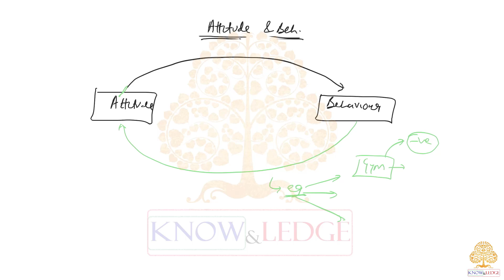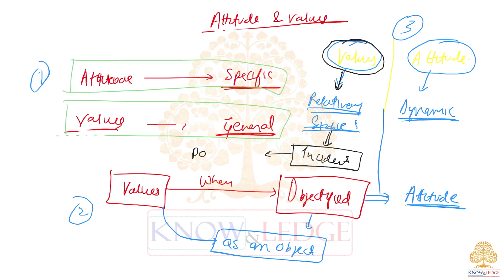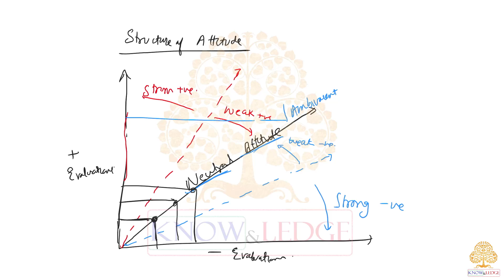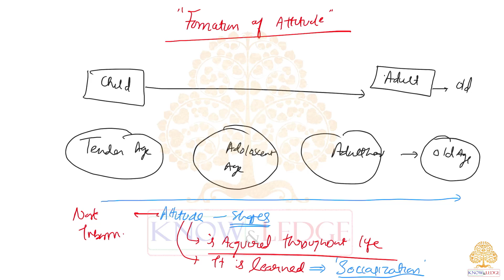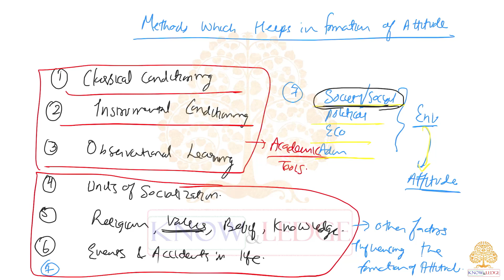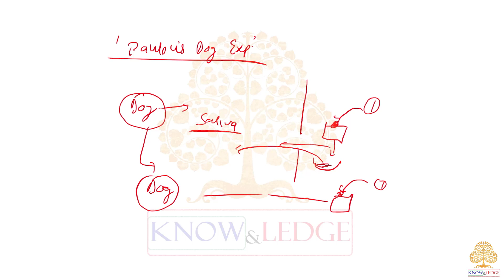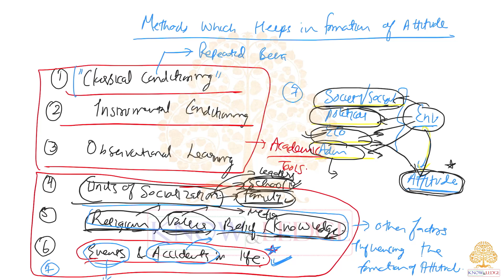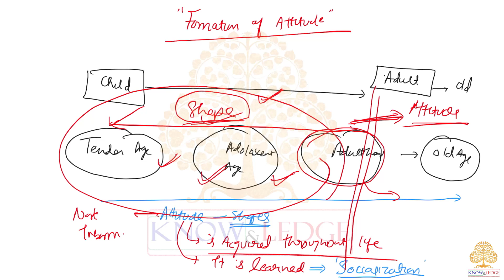GS4- Ethics - Attitude - Attitude & Values, Structure of Attitude, and Formation of Attitude